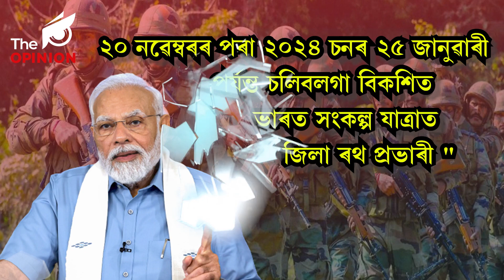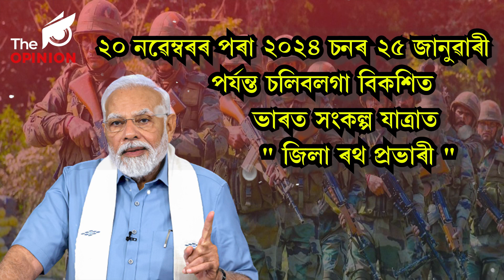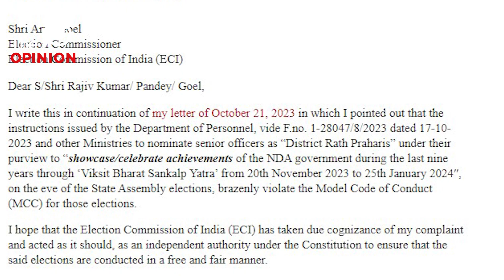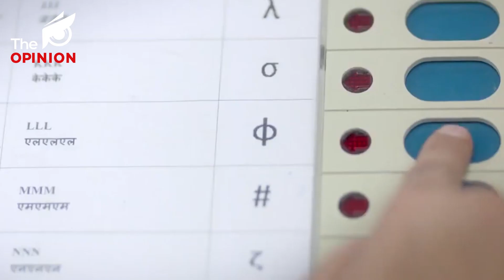⏭ সেনা আৰু চৰকাৰী বিষয়াক শাসনৰ জয়গান গোৱাবলৈ বিচাৰিছে নৰেন্দ্ৰ মোডীয়ে !